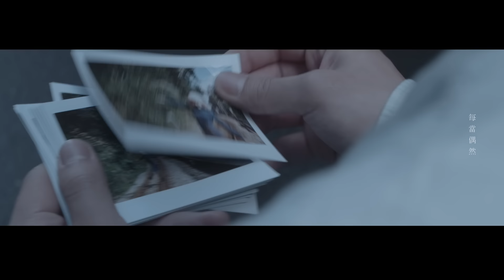謝震廷 Eli Hsieh【很想很想你】(Official Music Video)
謝震廷 Eli Hsieh

【 謝震廷《年》EP 發佈演唱會 】

夏天的尾巴，像把一年折了一半
秋天的來臨，再對折了一半
冬天開始，我用剩下的空白試著寫完一個故事

發行【查理】一年後
這張專輯紮實地在謝震廷生命裡留下了些什麼
許多歌曲去到了遠方
是否也在你的生命裡
留下了些什麼

一年過去了
讓我們再來聽聽
你的故事

‹臺北站› （已售罄）
2016/12/24 (六) 20:00
LEGACY 音樂展演空間

‹高雄站›
2017/01/21 (六) 19:30
LIVE WAREHOUSE

「如果有件事是比被愛更美好的，那就是愛人了。」

也不過就是少個人陪伴，很多事情其實自己也不是不行；
比如說經過曾經有你的風景，不過就是你的離開，
怎麼會不敢再回憶？

一直對自己說的不可以再期待、對自己重複好幾次的提醒，
說穿了，根本就離不開。

應該已經成長了，怎麼和孤獨自處仍不太對勁，
對於無法再倚靠的依賴，有時候還是讓人躁動不安⋯⋯
很想，很想你，想到潰堤。

【很想很想你 Innermost Missing】

作詞：謝震廷 / Voice
作曲：謝震廷
編曲：蔡政勳

很想很想你 卻不敢再提起
卻無法再談起 你的關於

很想很想你 卻不想再沉溺
卻沒勇氣再想起 那些風景 那些記憶
曾經的美麗

我一個人 遲早懂得如何釋懷
你的雙眼 曾是我脆弱的依賴
寂寞塵埃 覆蓋了未來
只能逞強 不服又怎樣
不過是離開

很想很想你 卻不想再回憶
卻不想再殘忍地 提醒自己
我的生命 你提早離席

我一個人…

我一個人 該如何克服這孤單
每當偶然 傷口不經意被撕開
刺痛襲來 原來還期待
結痂之外 再擁你入懷

我一個人 努力學會更加慷慨
這場無奈 就算永遠沒有答案
那些片段 已刺在心上陪伴
你的溫暖 在脈搏中填滿

是最美的 缺憾

演唱：謝震廷
作詞：謝震廷 / Voice
作曲：謝震廷
編曲：蔡政勳
製作：謝震廷、蔡政勳
鋼琴：蔡政勳
小提琴：蔡曜宇
大提琴：劉涵
電貝斯：陳紀烽
錄音師：蔡政勳
錄音室：浩世錄音室
混音：黃文萱
混音室：Meow Meow Studio

演出：宋柏緯、連俞涵、藍雅云
特別演出：魯文學
導演：何政霖
編劇：何政霖
製片：小捲
現場執行：小捲
攝影：郭欣翔
攝助：張育甄、林杰
燈光：翁和揚
燈助：林杰
美術：王薪茹
美術助理：陳亮羽
造型：Ryan
場務：鍾為倫
場務助理：陳奐宇
剪輯：何政霖
後製：林杰
字體設計：郭欣翔

〈特別感謝〉
十全媒體娛樂行銷股份有限公司
王競
饒芝瑜
菁桐里陽里長
鏡頭銀行
九晴天
蘋果屋
頭哥三芝的家
基督教平安園
樹下酒吧
好好租車
吉利租車
台灣大車隊

謝震廷首張個人專輯【查理】2015/12/31 正式發行
2016/1/8 數位音樂平台，全面上架。